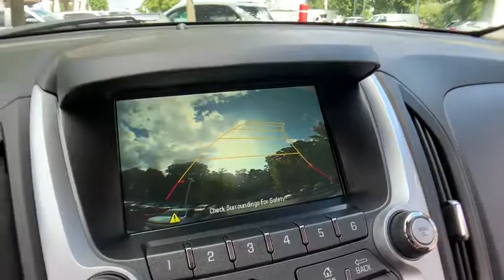2017 Chevrolet Equinox Clarkston, Waterford, Lake Orion, Grand Blanc, Highland, MI P6342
Silver Ice Metallic Used 2017 Chevrolet Equinox available in Clarkston, Michigan at Bowman Chevrolet. Servicing the Waterford, Lake Orion, Grand Blanc, Highland, MI area.

Bowman Chevrolet
6750 Dixie Hwy

2017 EQUINOX LT**with Low Miles and One Owner Clean Carfax**Available Mobile Hotspot Capabilities**Bluetooth**Back-Up Camera**Heated Seating**USB Port**Chevrolet MyLink**Automatic Temperature**Remote Start**Power Driver Seating**brbrAwards:br  * 2017 KBB.com 10 Most Awarded BrandsbrAt Bowman Auto Group we provide One Great Experience and are proud to offer Transparent Pricing! Proudly serving: Oakland County, Clarkston, Bloomfield Hills, Flint, Waterford, Holly, Whitelake, Lake Orion and Detroit.